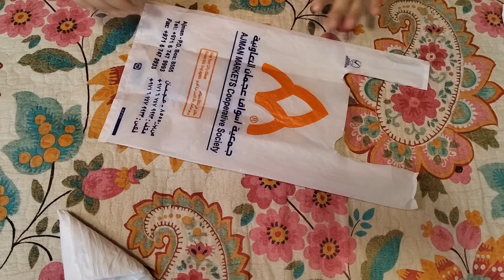Indian Morning Routine & Closet Organization / Dubai Vlogs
Closet Organization/ Indian Closet Organisation /Indian Mom Morning Routine /Dubai Vlogs

In this video I have put all my clothes and organized my closet. To keep your closet tidy, you need to store in organizers of different sizes and shapes. Todays video is about closet organizing tips and folding methods.